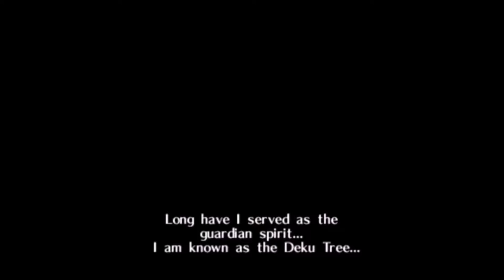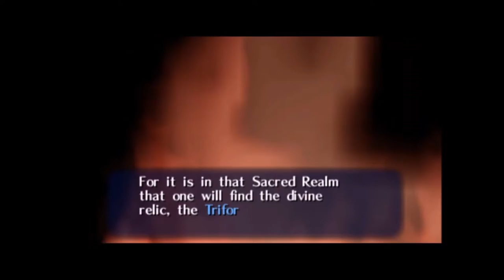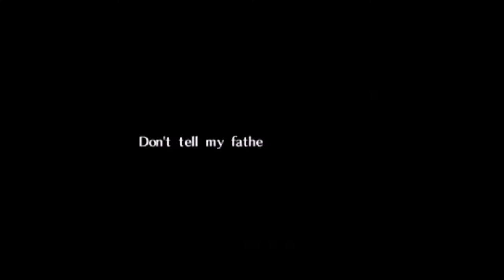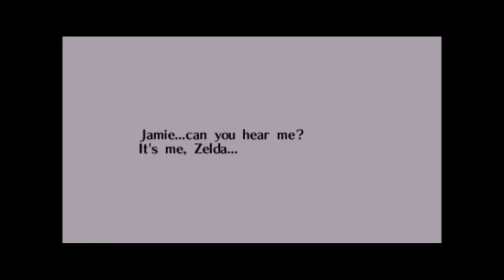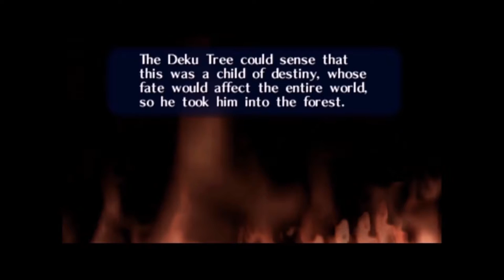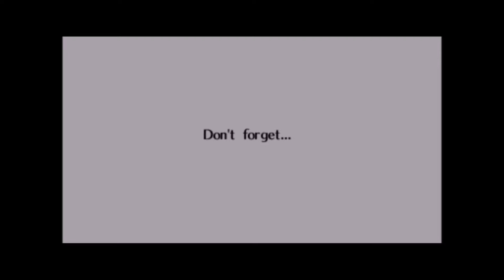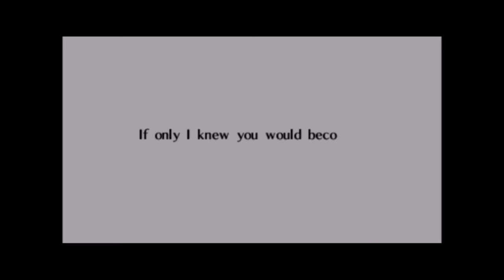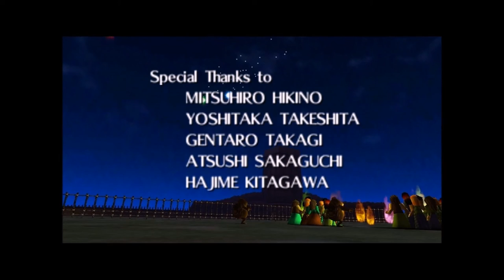The legend of Zelda : Ocarina of Time - Full Playthrough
Deku Tree 10:00
Dodongos Cavern 1:08:20
Jabu Jabu 1:47:04
Forest Temple 2:34:21
Fire Temple 3:32:43
Ice Cavern 4:21:30
Water Temple 4:45:48
Bottom of the Well 5:49:17
Shadow Temple 5:56:14
Gerudos Fortress 6:42:00
Spirit Temple 7:04:15
Gannons Castle 8:21:00
Gannondorf Boss Fight: 8:56:57
Castle Run: 9:03:20